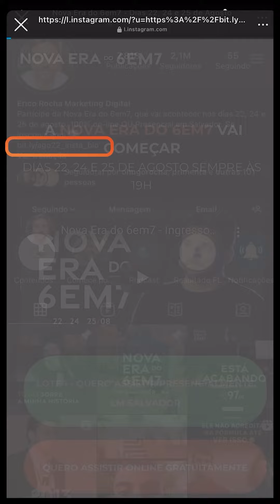| Onde encontro expert pra lançar? | Shorts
Aprenda como fazer pra achar o seu expert.

Pra se aprofundar nesse tipo de conteúdo, participe da Nova Era do 6em7 que vai acontecer nos dias 22, 24 e 25 de agosto, em Salvador-BA.

O link pra você fazer a sua inscrição e garantir o seu lugar é